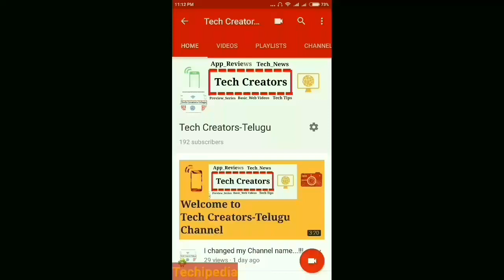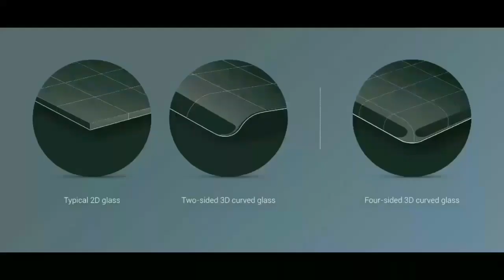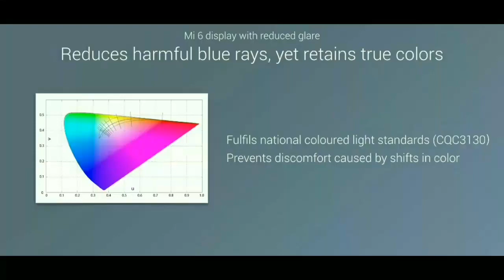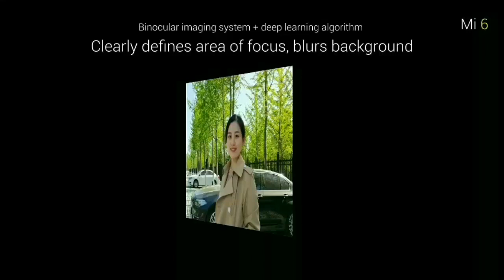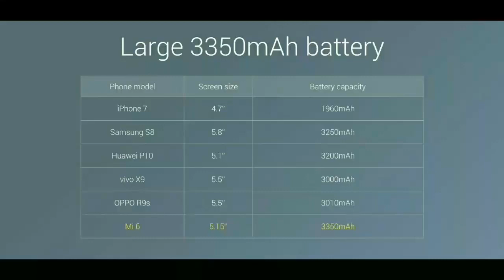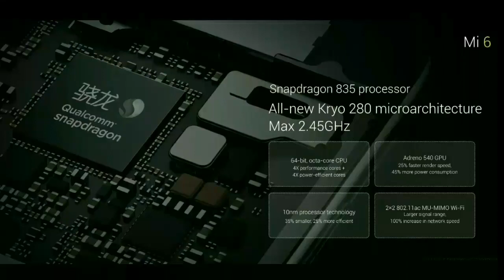Telugu| Xiaomi MI 6 Launched in China|Better than s8?[flagship killer???]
Hello friends,in this video I explained you about "Latest smartphone from "Xiaomi "!
Xiaomi launched his flagship series mobile "MI 6",which is the successor for "MI 5"!
So,do check out this video for more information!!!